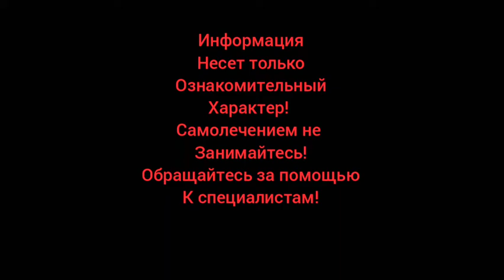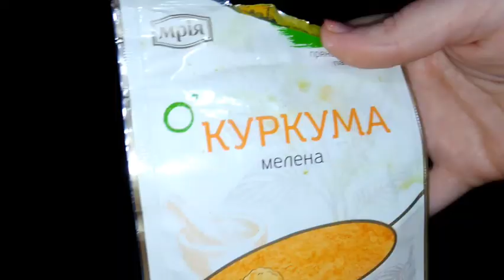Всего лишь два ингредиента и КОЛЕНИ больше не болят